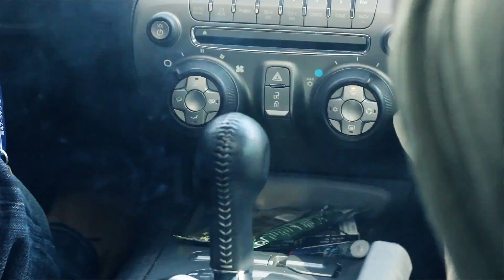Rio Zeppelin "SkyLife" (Music Video) Feat j3dihooo Dir By Jonte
Rio Zeppelin "SkyLife" (Music Video) Feat j3dihooo

Dir By Jonte O

Prod. Millz Made The Beat